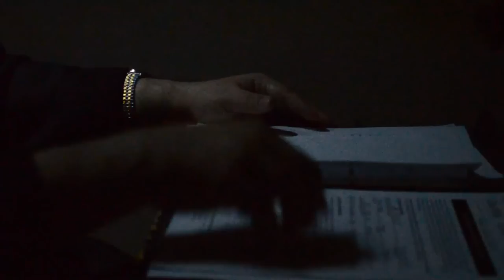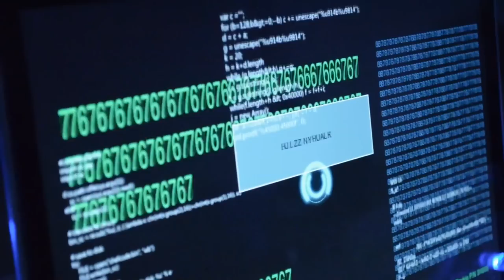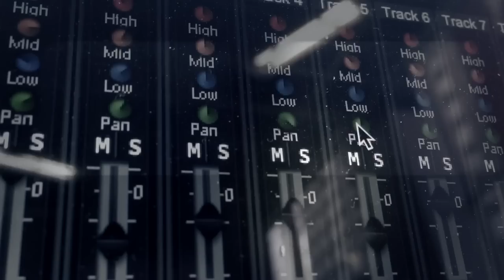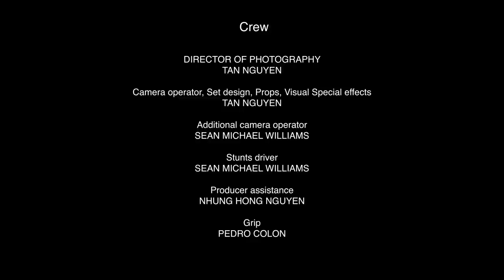Черный Список(фильм) - - Blacklist - The full movie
The Blacklist - A sci-fi shortfilm

CRJMAX Video Group 2013 ©

Короткометражный фильм, Чикаго, Иллинойс. О секретном агенте который потерял память. Денис Колесник, Тэн Нгаеен, и другие.